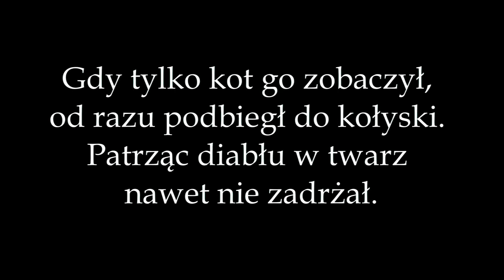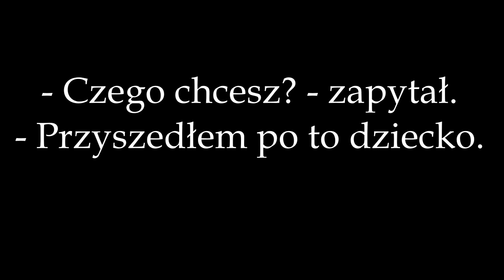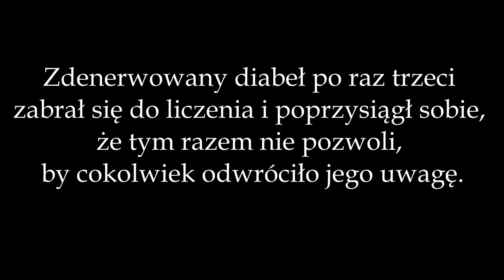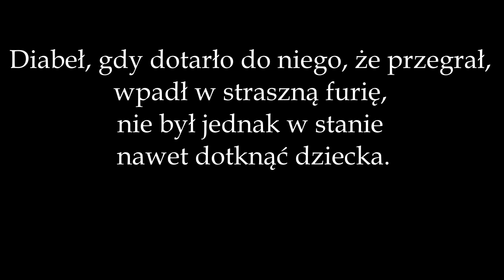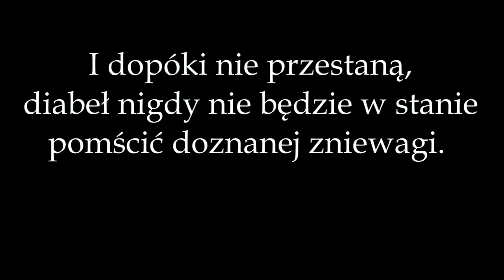Autor Nieznany - O kocie, co założył się z diabłem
Tę konkretną baśń znalazłam jakiś czas temu na hispanojęzycznym kanale „Cuentos de la choza” i tym, co okazało się największym wyzwaniem było ustalenie, kto jest jej autorem. I, jak już pewnie zauważyliście, ostatecznie musiałam przyznać się do porażki, gdyż najwyraźniej nikt tego nie wie. Co w sumie jest mi na rękę, bo nie muszę się martwić, że dzieląc się z Wami tą opowieścią, naruszę czyjeś prawa autorskie – a moim zdaniem stanowczo warta była przetłumaczenia. Link do oryginału dla zainteresowanych